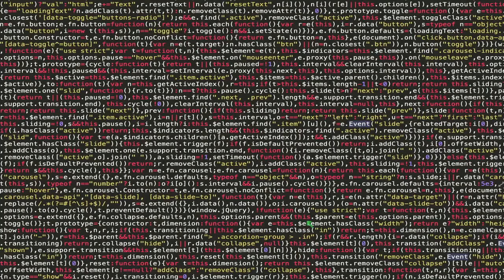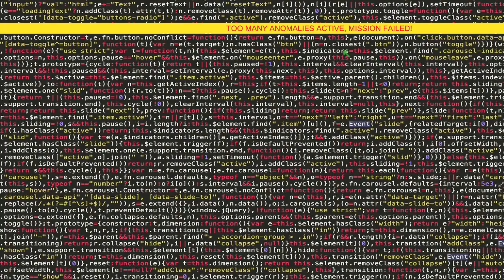I'm on observation duty... and I don't want to be.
FUCK!

...that was scary.